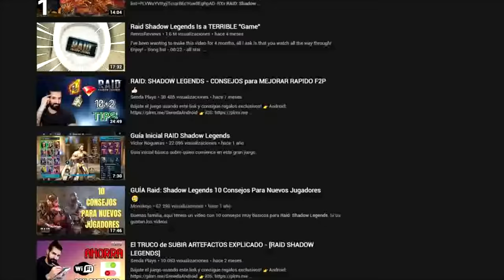Hajime no Ippo en la VIDA REAL #2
Instala Raid gratis
✅ PC y obtén un paquete especial de inicio
💥 Disponible solo en los próximos 30 días!